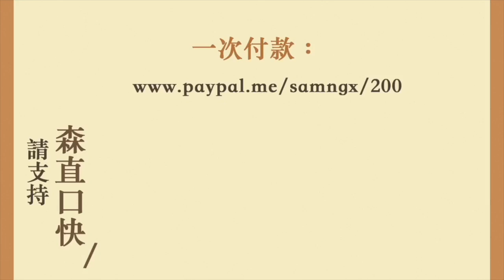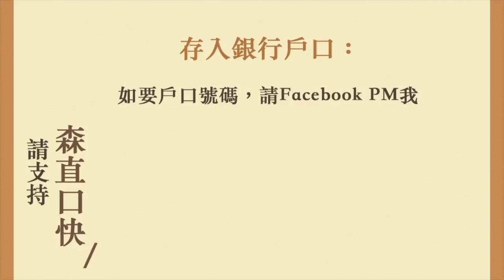20190711 林鄭唔回應繼續拖 十月一日香港隨時爆大鑊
邁向三周年！

20190711
林鄭唔回應繼續拖
十月一日香港隨時爆大鑊

改咗地址啦！

香港新界
馬鞍山郵局郵箱264號
吳志森收